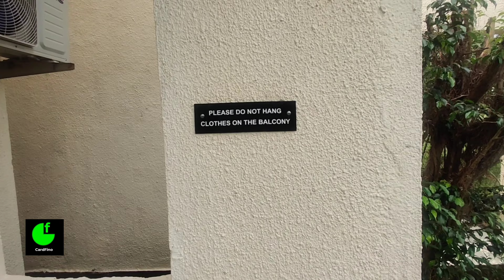Royal Orchid Beach Resort Goa| Room Tour | Utorda Beach South Goa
royal orchid goa utorda
royal orchid beach resort goa
royal orchid goa booking
royal orchid goa video
royal orchid goa location
royal orchid goa wedding
the cape goa rooms
beach property
best hotels in goa for couples
luxury resort in goa
hotels in goa
resorts in goa
unexplored goa
beach resorts in goa
best hotels in goa for honeymoon
goa resorts
cottage on sea
south goa
goa hotels
best hotels in goa near beach
goa scuba diving
hotels & resorts
adfilms
royal orchid beach resort & spa
royal orchid beach resort and spa
royal orchid beach resort & spa goa
hotel royal orchid beach resort
spa royal orchid beach resort - spa
royal orchid hotels
royal orchid beach resort & spa - goa rooms
royal orchid beach resort & spa rooms